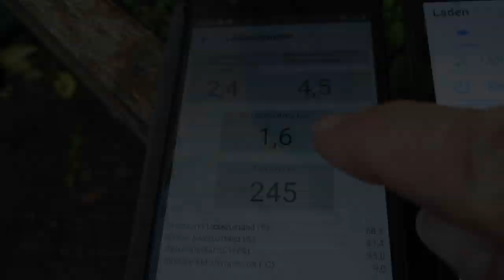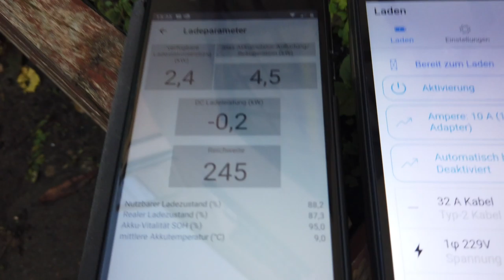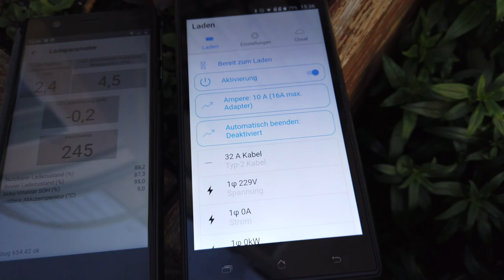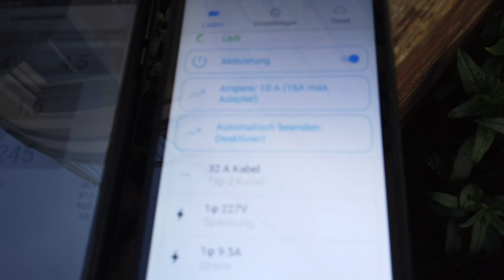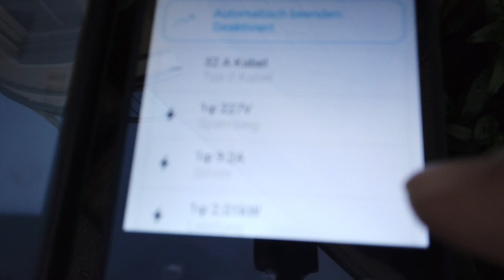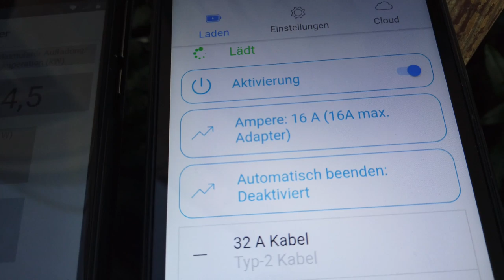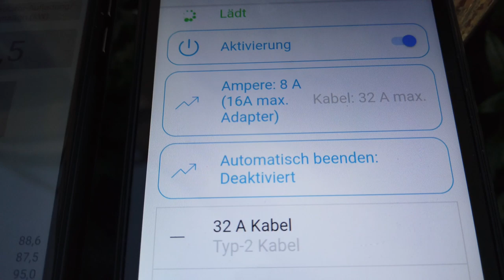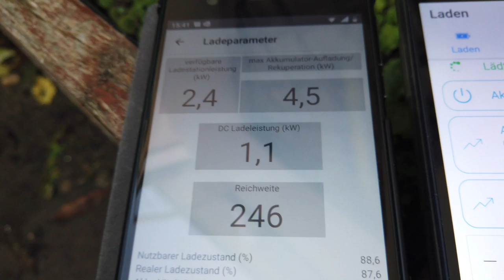e-Erklärt #04 - Ladeverluste - Elektroauto laden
Ladeverluste liest man immer wieder in diversen Elektroautotests.
Doch was genau versteht man unter diesem Begriff und warum ist er so wichtig für den Fahrer eines Elektroautos?

Julian zeigt anhand eines Beispiels beim laden seines Elektroautos mal was man genau unter Ladeverlusten versteht und wie hoch diese tatsächlich sind.

▬ ❝ Unser Blog ❞ ▬▬▬▬▬▬▬▬▬▬▬▬

▬ ❝ Social ❞ ▬▬▬▬▬▬▬▬▬▬▬▬